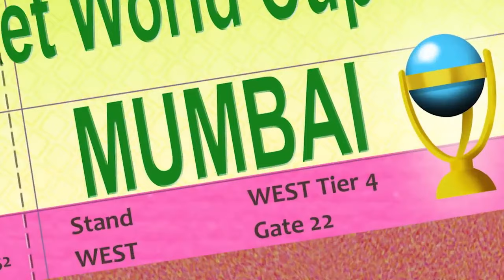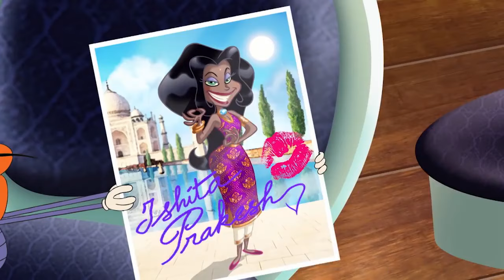Oggy in mumbai